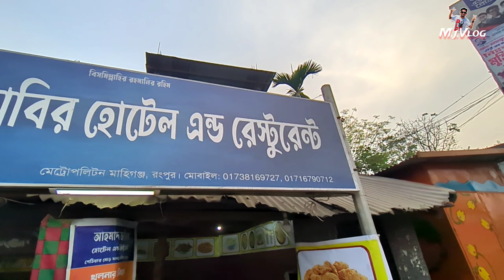Best burger in rangpur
এইবার আমি ফুড ব্লগ ট্রাই করেছি ।এই ভিডিওটা দেখলে আপনারা জানতে পারবেন রংপুরের মাঝে ভালো বার্গার🍔🍔 কোথায় পাওয়া যায়।
আরো দেখতে পারবেন গ্রামের দৃশ্য এবং সূর্যমুখী চাষাবাদ

আমার Facebook page link